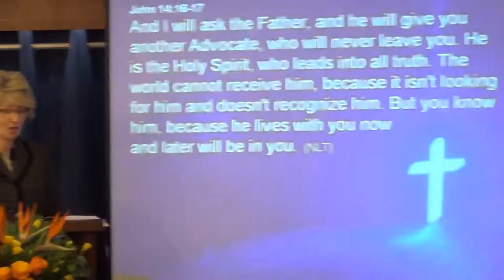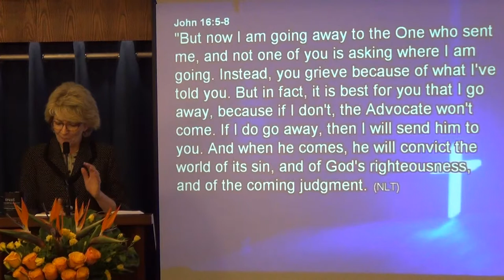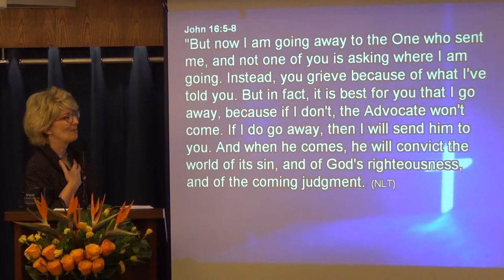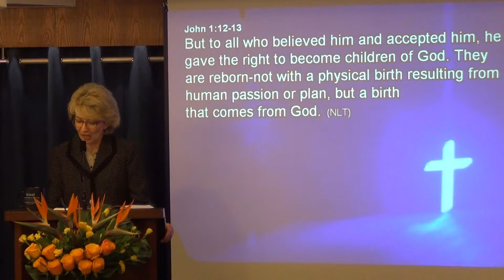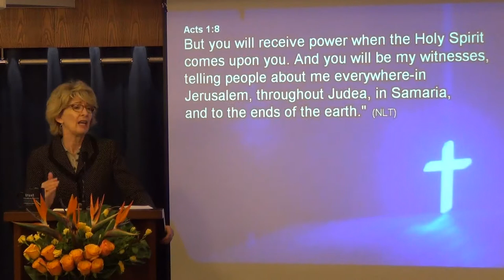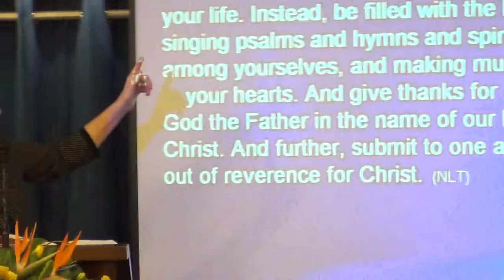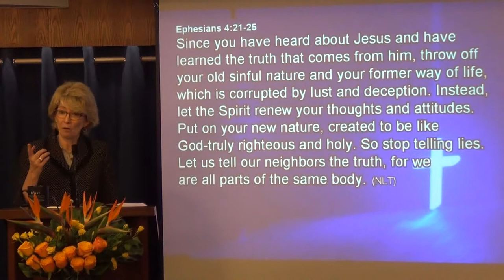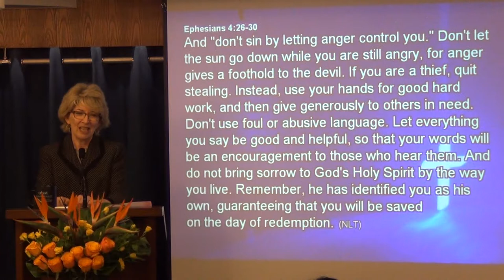Are You Satisfied With Your Experience? - Part 2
In this message, Pastor Jennifer continues the second part to encouraging the congregation to pursue a deeper relationship with the Holy Spirit.